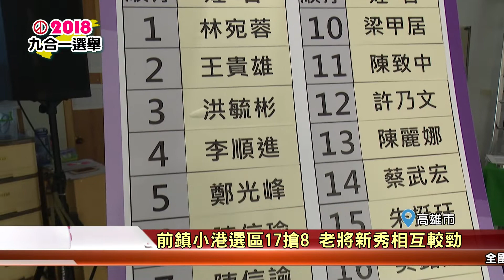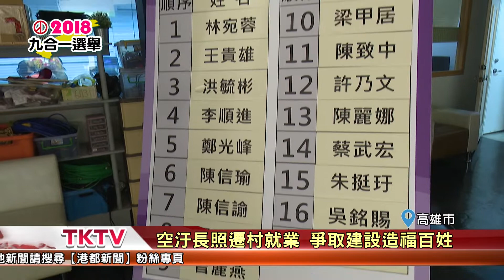1071116 【港都新聞】前鎮小港選區17搶8 老將新秀相互較勁